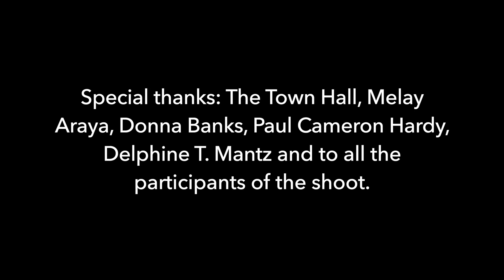Backstage Pass with Lia Chang/Project1VOICE’s Sidney Poitier Day 2/20/23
On Thursday February 16, 2023 twenty eight Black male identifying creatives assembled in New York City’s Town Hall for a historic photograph, “A Great Day in Times Square.”  The event was produce by Project1VOICE, a New York-based organization dedicated to supporting theatre and the performing arts by people of African descent.

Erich McMillan-McCall, Founder and Director of Project1VOICE, has dedicated ten-plus years to uplifting other Black creatives and providing education on the contributions of Black artists throughout the history of the United States and beyond. With Project1VOICE's virtual performance platform, programming and initiatives, Mr. McMillian-McCall hopes to continue this necessary work and draw additional support.

"I believe that the key to continuing our robust and rich history of Black theatre in this country will depend on four areas of action: Sustain, Endow, Access, and Thrive, McMillan-McCall explains "This is how we will endure and exceed. Sidney Poitier on February 20,  Black Theatre Day on September 17 and Cicely L. Tyson Day on December 19 were created by the Black theater service organizations—Project1VOICE, the Craft Institute and the International Black Theatre Summit—to connect and reconnect us to our varied and robust past, present, and future. On these designated days we celebrate our collective creative legacy and the leadership that has brought us to this moment and eagerly await the better future that is always ours to claim."

As a recipient of a generous gift from The Black Seed/Mellon Foundation, Project1VOICE will use the funds as intended; planting the seeds of growth for Black creatives and arts professionals by honoring Black theatre artists, actively engaging and hiring Black people and specifically Black women for the organization's initiatives, and using their platform to encourage support for Black creatives and performing arts organization.

Project1VOICE, Inc. (P1V) is a 501(c)(3), nonprofit performing arts service organization based in New York City.  Its mission is to support and promote the American theater specifically the narrative of and by people of African descent.

P1V was formed during the economic downturn in 2009 to create awareness and support for the many community-building African American theaters whose doors were closing with no hope of re-opening. P1V’s core activity is the coordination of an international, same-day staged reading series that revives and re-introduces forgotten seminal works by playwrights from the African Diaspora, a critical thread in the tapestry of the American theater. This annual event is called Project1VOICE One Play One Day and takes place on the third Monday in June, each year.

Thank you Town Hall, and everyone who helped in any way to make this event happen.  A special thank you to my dear friend,  collaborator and confidant Lia Chang for her incredible patience, vision and style.